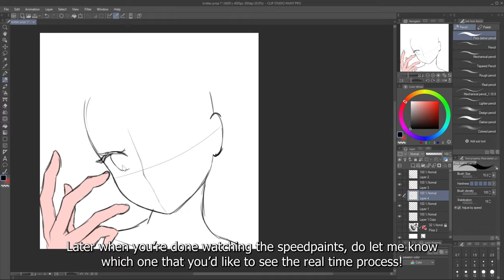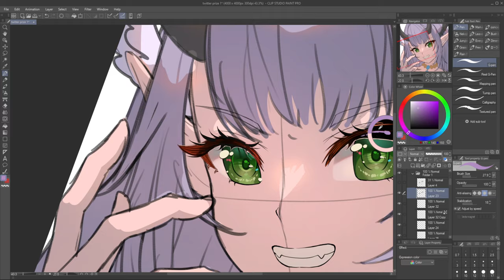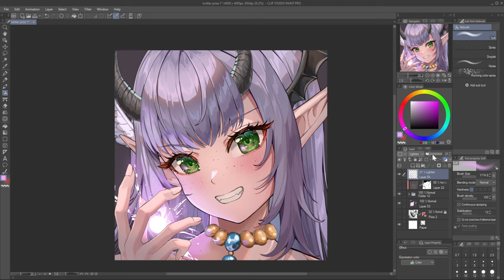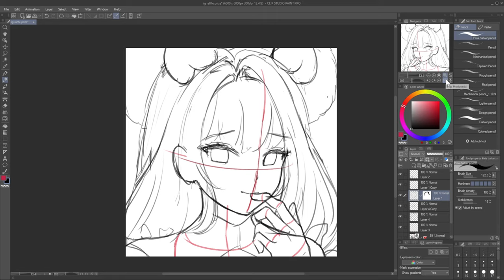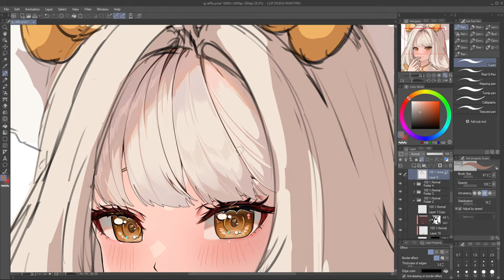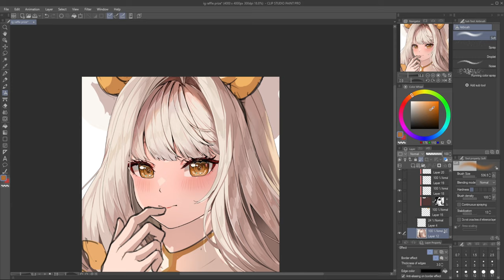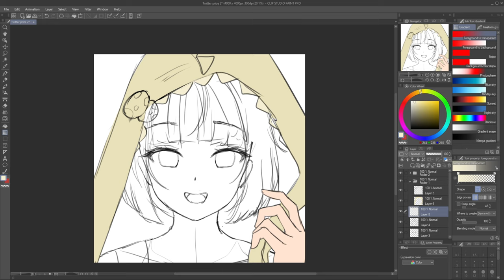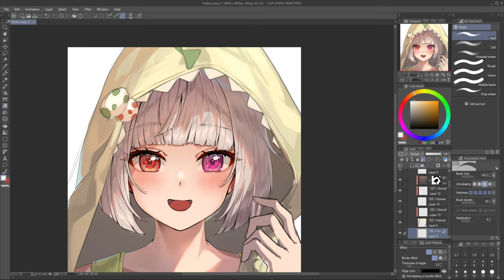【ART RAFFLE PRIZE PAINTING】Raffle Prize Painting Process l DIGITAL ART PORTRAIT SHADING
Which one from these three that you're interested in seeing the real time process? I want to share more of real-time painting and I thought it would be perfect to show a process of one full pieces like this!

Last December of 2023, I held an Art Raffle event and there were 1 winner from Instagram and 2 winners from X (Twitter)! Here I drew a rendered portrait of their chosen characters in my style and it was really fun! Such a new experience for me~

🌠 My shading tutorials:
Hair shading practice file on Gumroad

I am also accepting Pixiv Requests (similar to skeb if you're familiar with that!) on my Pixiv~ You can check it out with this link ^^ I appreciate any interest!

🌼 Program used:
Tablet: Wacom Cintiq 16 HD
Drawing: Clip Studio Paint Pro
Recording: OBS Studio
Video Editing, post processing and encoding: Adobe Premier Pro 2022